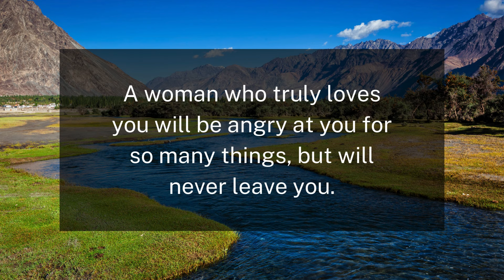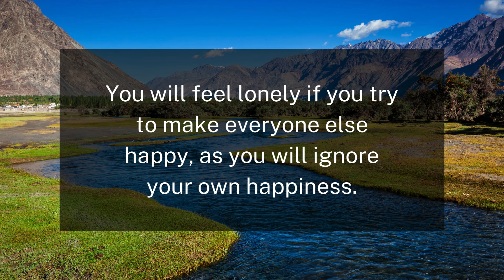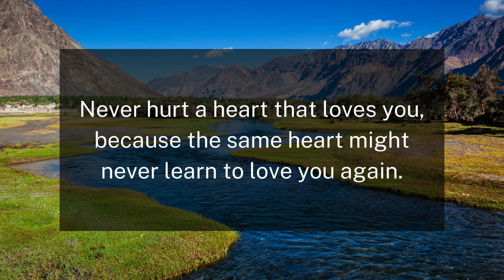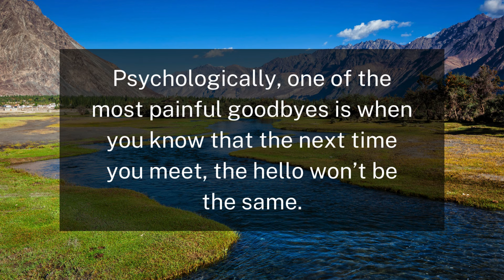Never hurt a heart that loves you, because.....!!! | Factopia Insights